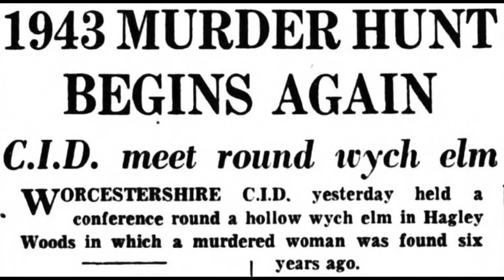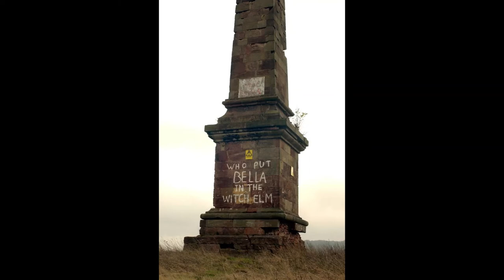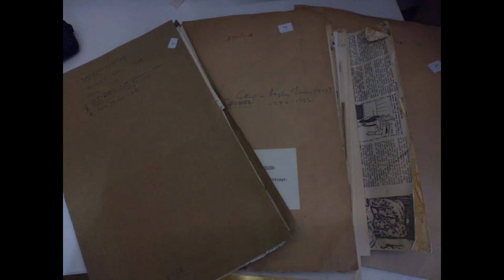Who Put Bella In The Wych Elm? | Was It A Black Magic Execution?